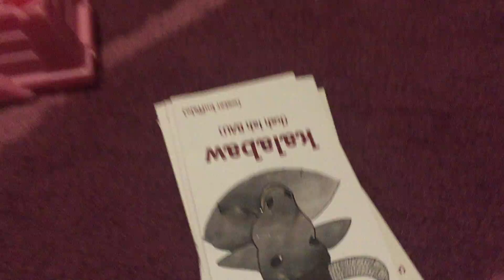3/7/16 Alex and Betty go over the Tagalog flash cards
3/7/16 Alex and Betty go over the Tagalog flash cards